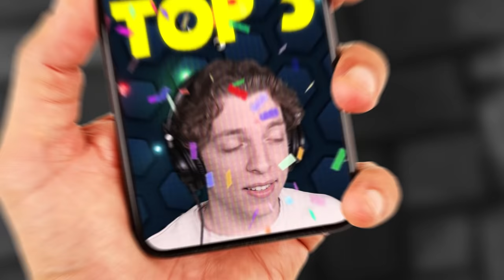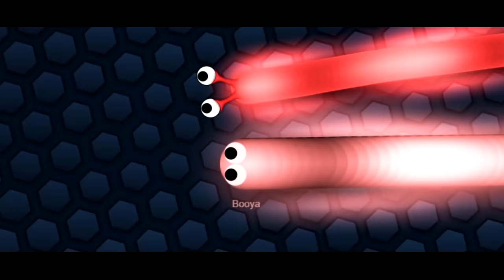We ATE 100,000 SNAKES In Slither.io